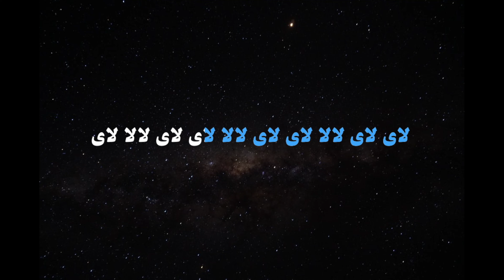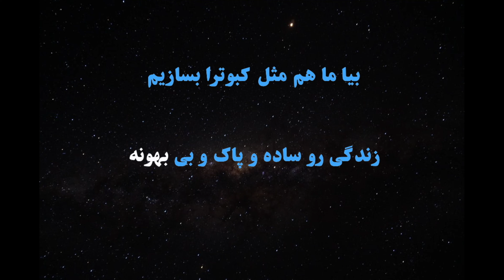کارائوکه فارسی آریان بند پرواز - Arian Band Parvaz Persian Karaoke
لطفا برای اطلاع از آپلود های جدید کانال ما را سابسکرایب و به دوستان خود معرفی کنید.